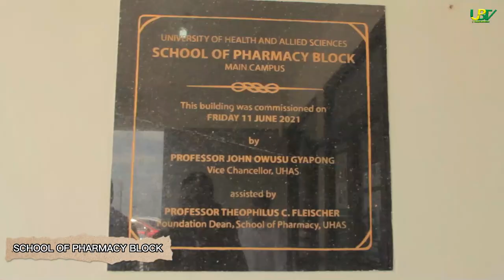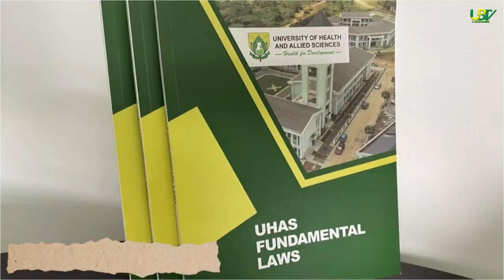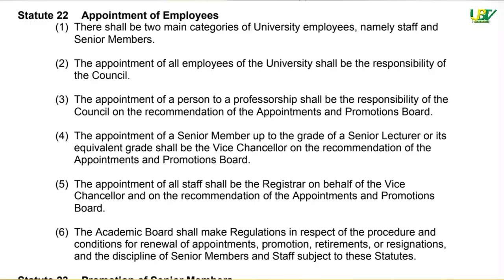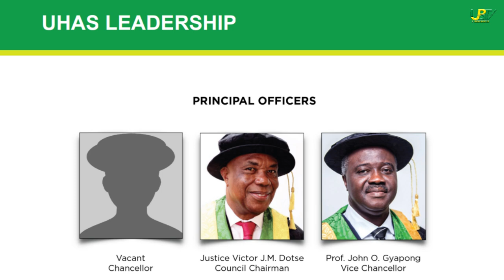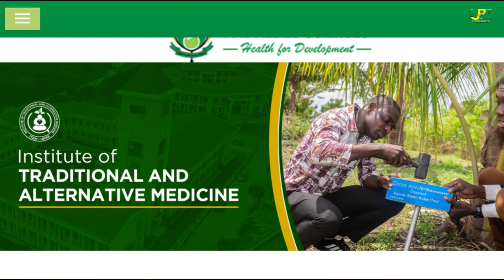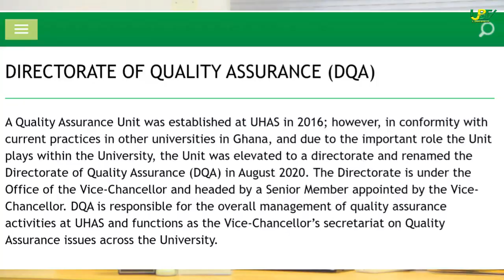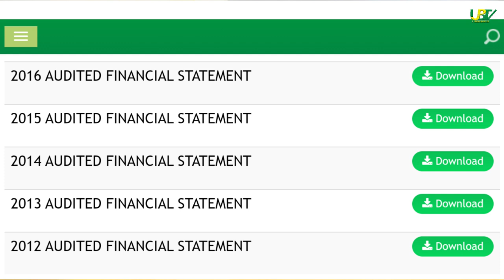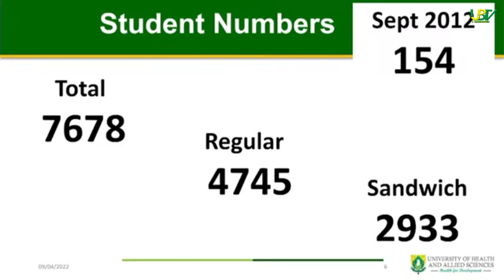The Extraordinary Story of UHAS (Full Documentary)